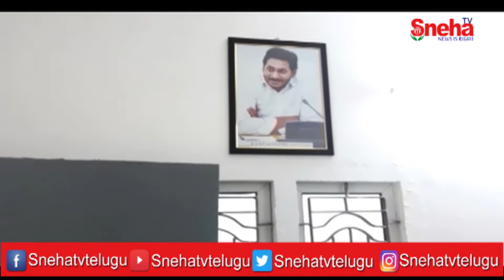గుంటూరు జిల్లా తాడేపల్లిలో పేదలకు ఉచితంగా నిర్మించనున్న పేదల ఇంటి నమూనాను సిద్ధం || Sneha TV